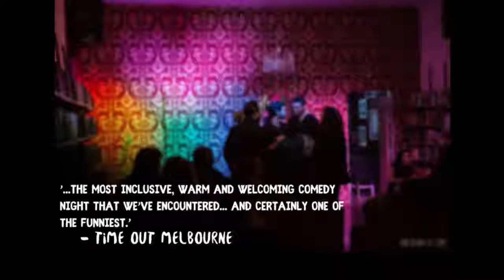Lemon Comedy (our live night) - teaser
Melon has an older, wiser sister called @LemonComedy - it's a global live night that champions sharp, diverse comedy in Melbourne and London. At  Hares Hyenas​ and The Bill Murray,​ Angel Comedy​.
Here's a little flavour of  our first few shows.
Follow @lemoncomedy  if you're into it.